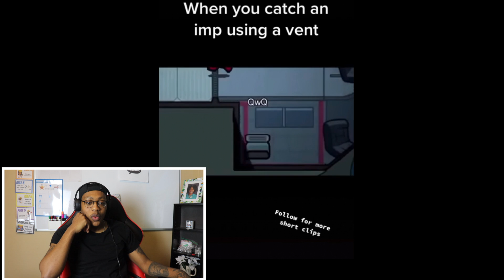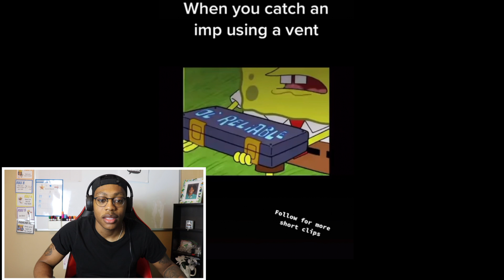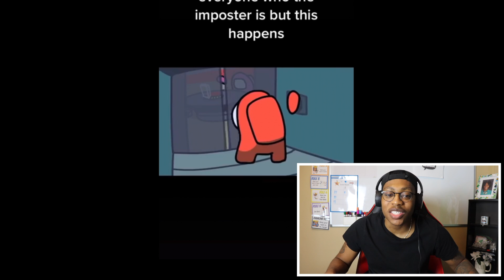The FUNNIEST Among Us Memes on TikTok | lamontdidit